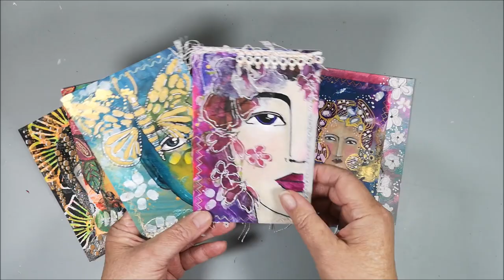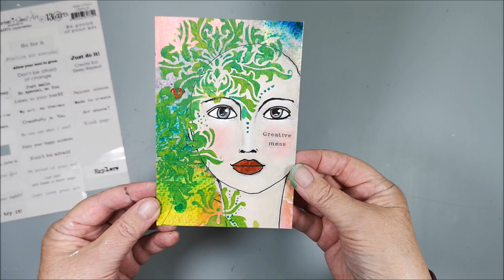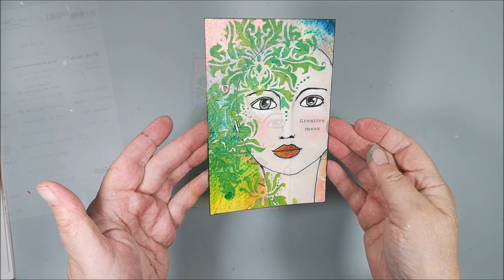Mixed Media Face No 1/12 - Acrylics & Stencil - 3Girlsand12Faces Collab - Video Hop 🎬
🔽 More info and links below 🔽 Welcome to the 2024 Video Hop 3Girlsand12Faces. It's a collaboration with Eleni from Greece @elenisartstuff, Bea from Switzerland @mixedmediabeagrob and me Marie from Sweden @mixedcreativitybymarie.
Every 4th Friday of the month we paint our faces on backgrounds we have create and sent to each other, link to our background videos further down. I will send my backgrounds to Eleni and Bea. We continue with the same size backgrounds as last year, postcard size.